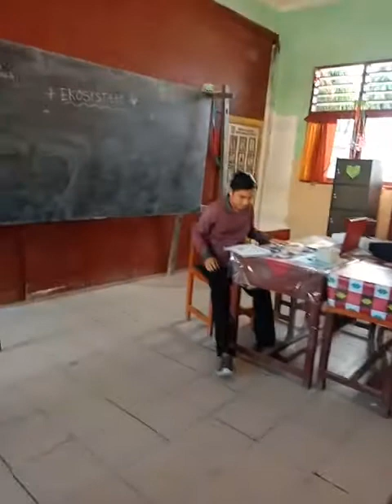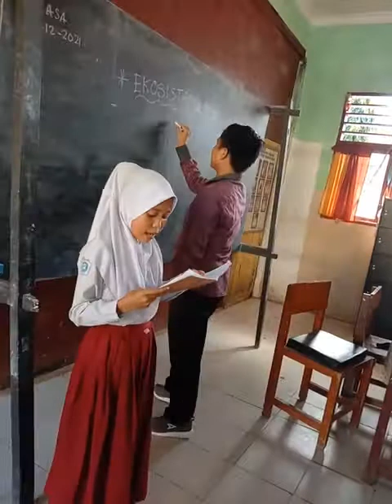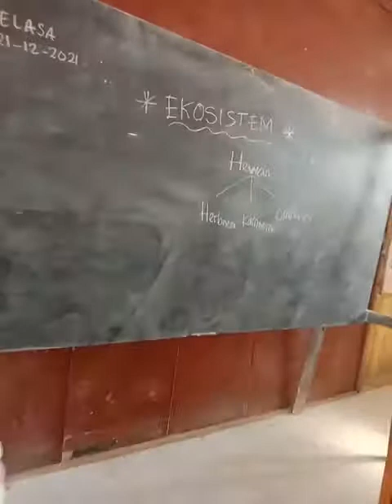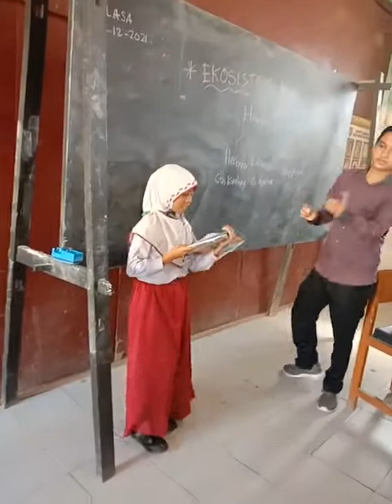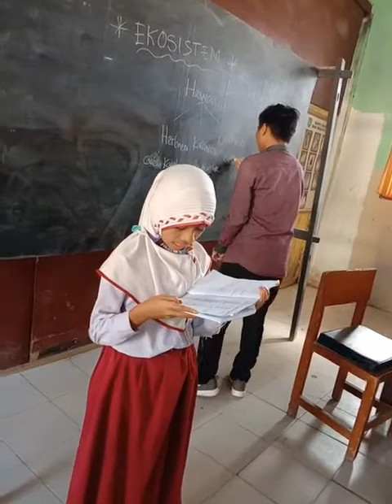MICROTEACHING_PPL III_Sulaiman Sirait_PGMI 5_Sapran Hasibuan, M. Pd.I